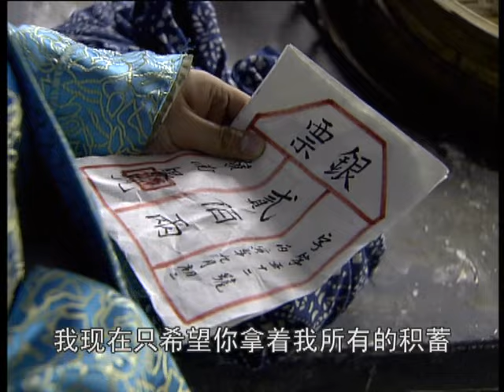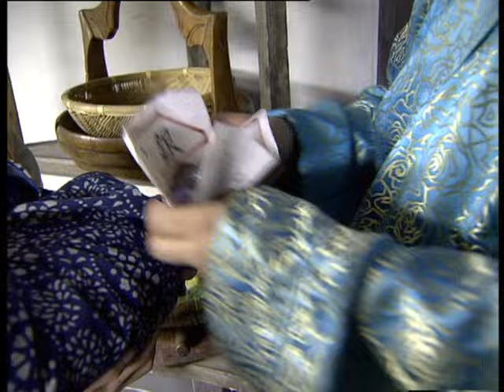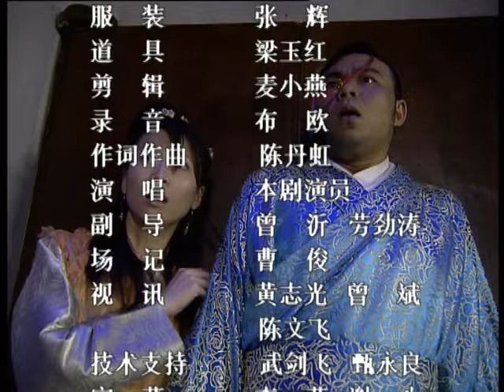乘龙怪婿(粤语) 第2季 第96集 一支棒棒糖引发的情变上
张颂文毕业后出演的第一部作品，饰演贾发，系突破500集大关的广东情景喜剧。这部剧一经播出便在广东引发轰动，贾发原御前带刀侍卫，由于丢失皇帝的回忆录犯下大错而逃离皇宫。隐姓埋名躲到有德镇。为了生计，不得不做起妇科医生。后来又开了客栈。老婆女儿女婿围着转，日子过得有滋有味。